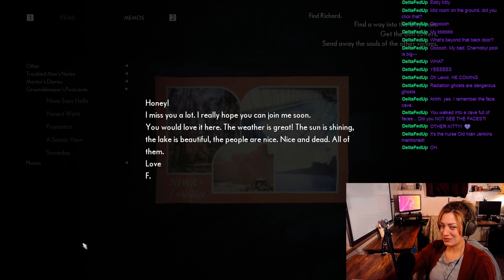His soul was torn apart - The medium - part 6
We've crossed over to the other side while trying to uncover the hidden past of Niwa and Sadness. We help a young boy named Bernard along the way.

This was part of my twitch live stream on 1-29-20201